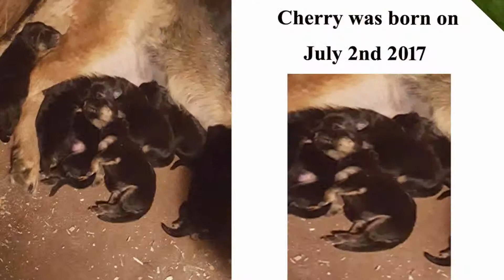GERMAN SHEPHERD CHERRY BEFORE COMING NEW HOME